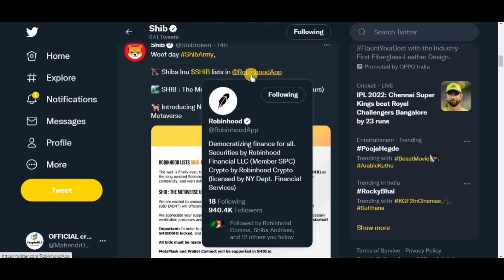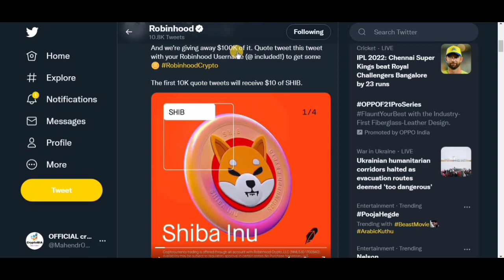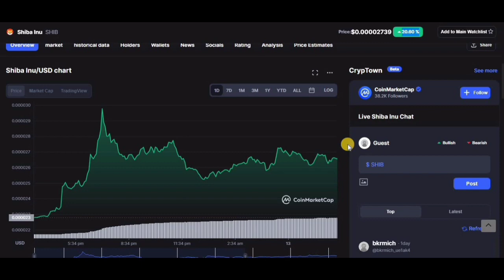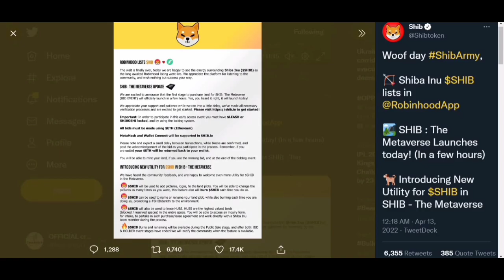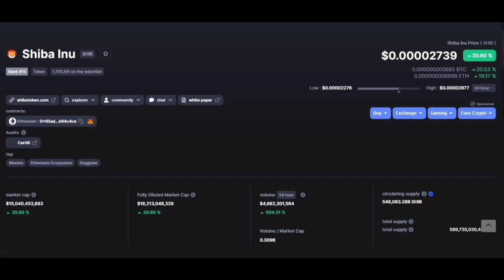Shiba Inu coin-पूरी सच्चाई | Shiba Inu latest news | Shiba Inu prediction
Shiba Inu analysis-About this video is.why did not increase Price of shiba Inu.

➡️YOUR QUERY-

chanal Host-Mahendra Singh Rajput.